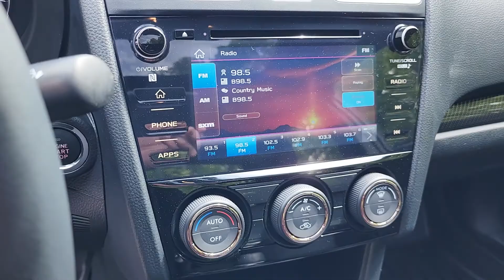2021 Subaru WRX Premium Sedan with the Factory STi Sport package